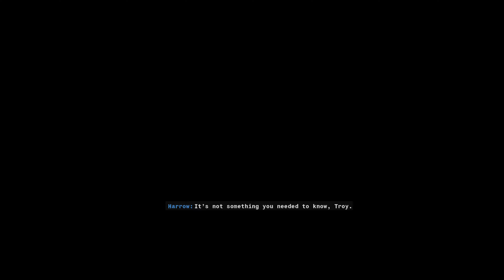Call of Duty®, Jane's Nightmare